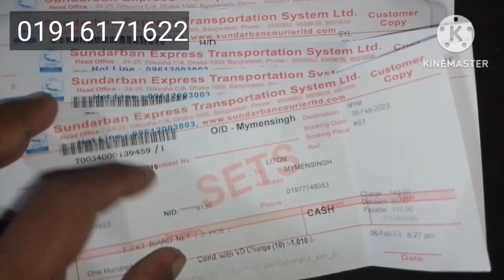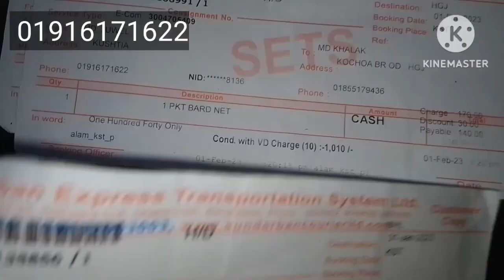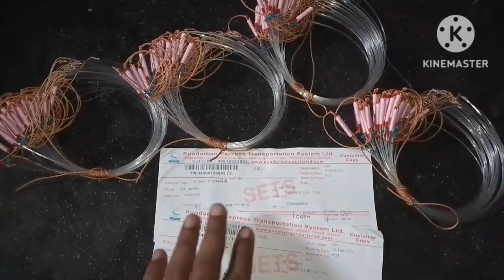ডাহুক পাখি /হাস পাখি বগ পাখি শিকার করা সহজ নিয়মে শিকার করার চায়না ফাঁদ।মই ফাঁদ।জাংগী ফাঁদ।